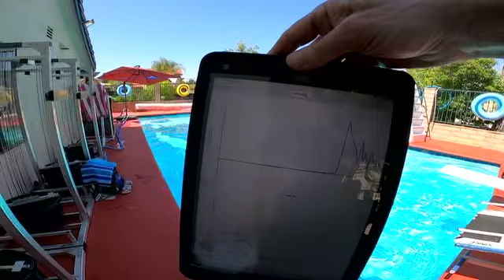Analysis of Velocity Function Real Time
Analysis of Velocity Function on the Smart Pulley. Swimmer remember when engaged. Get yours at Competitiveswimmer.com. . You can also get the Velocity Meter as a standalone (no pulley) for swimming for $599. The software is easy to learn and the meter goes bluetooth live to your cell phone, iPad or computer.